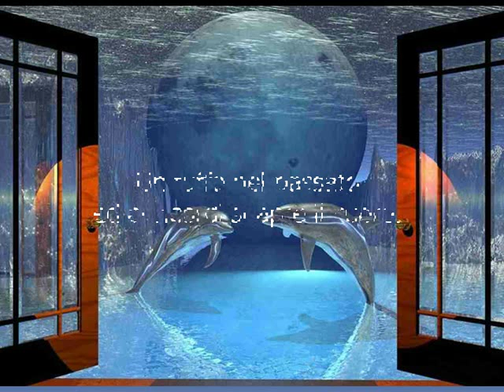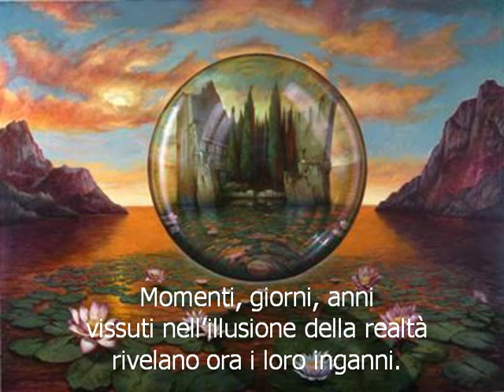RICORDI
Poesia Video-recitata dall'Autore